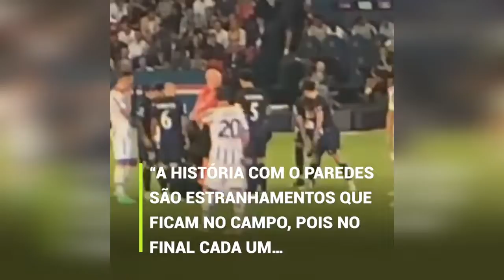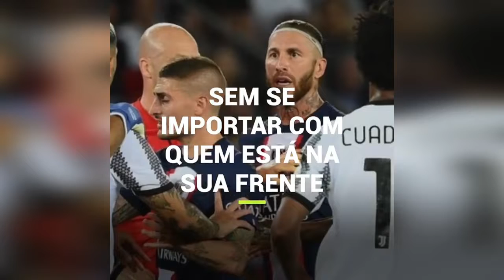Sergio Ramos e Leandro Paredes brigaram apesar de terem sido parceiros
Sergio Ramos e Leandro Paredes se estranharam em pleno PSG x Juventus, apesar de terem sido parceiros há algumas semanas atrás.
O argentino e o espanhol são conhecidos por seu temperamento, mas desta vez passaram dos limites. Ramos precisou esclarecer toda a situação.